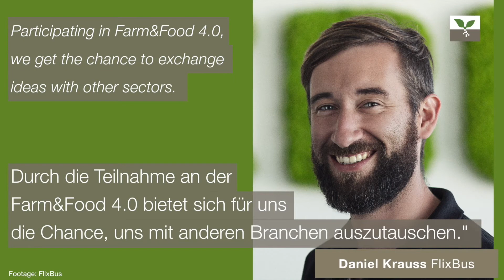Farm & Food 4.0 | Daniel Krauss Flixbus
Flixbus hat es geschafft, den "analogen" Markt des Busverkehrs erfolgreich zu digitalisieren. Wie sind sie dabei vorgegangen? Was kann die Agrar- und Lebensmittelbranche davon lernen? Antworten gibt es auf der Konferenz Farm&Food 4.0, vorab einen Preview hier im Interview

Flixbus has managed to digitize the "analogue" bus transport market. How did they do that? What can the food and farming industries learn from that? Find out at the conference Farm&Food 4.0 in Berlin and check out the preview interview